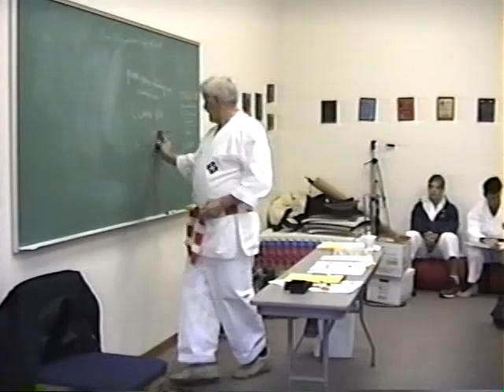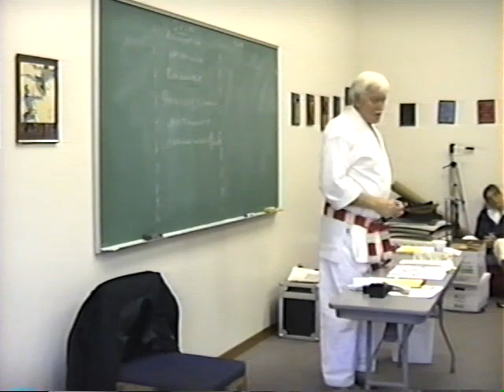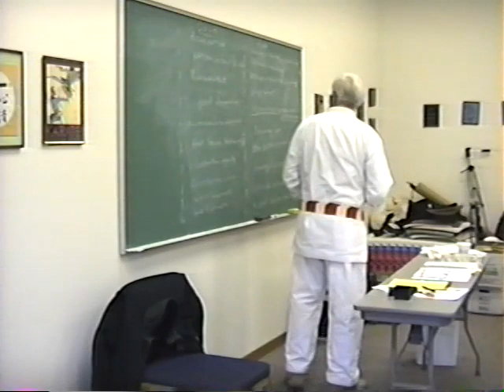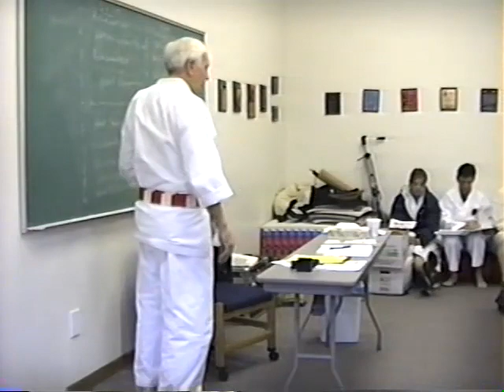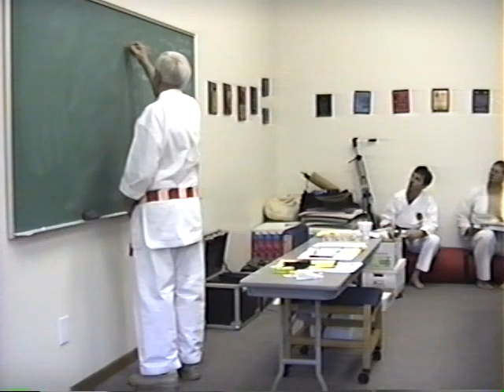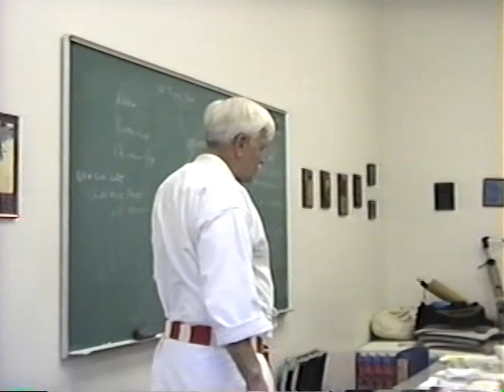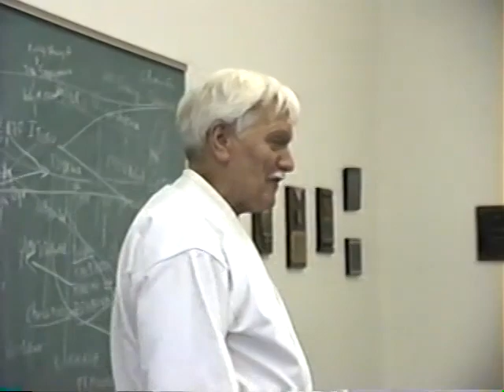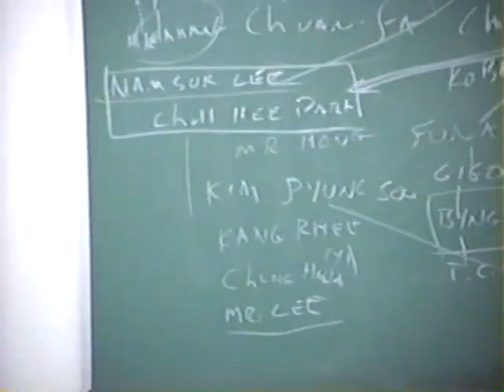19981120-23 Kwanmukan Symposium 4